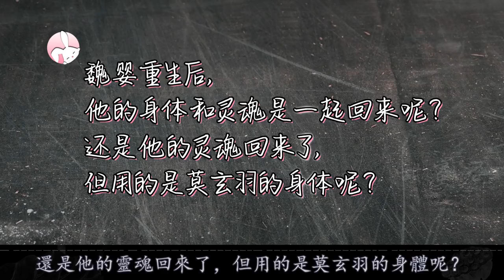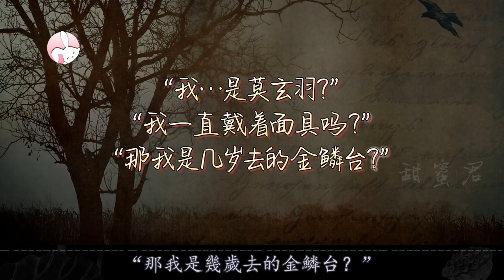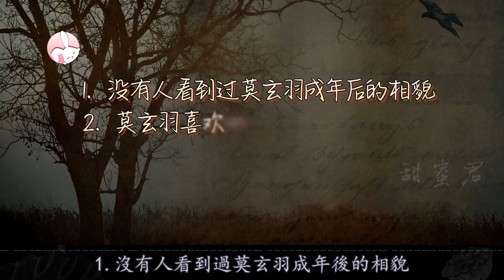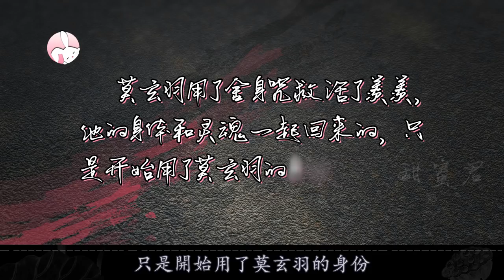【Eng Sub】🐰陳情令劇評分析🦁魏嬰並沒有死，他跟莫玄羽長得一樣嗎？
腾讯视频。

簡體中文名：陈情令
繁體中文名：陳情令
英文名：The Untamed
泰文名：ปรมาจารย์ลัทธิมาร
韓文名：진정령
越南名：trần tình lệnh
製片地區：中國大陸
類型：大陸劇、陸劇、古風、江湖、仙俠、耽美、古裝、愛情、武俠、基友、觸碰、Chinese drama
出品公司：企鵝影視、新湃傳媒
導演：鄭偉文、陳家霖
主演：肖戰、王一博、宣璐、于斌、劉海寬、汪卓成、朱贊錦、王皓軒、孟子義、 紀李
人物：魏​​無羨、魏嬰、藍忘機、藍湛、江厭離、溫寧、藍曦臣、江澄、金光瑤、薛洋、溫情、聶懷桑